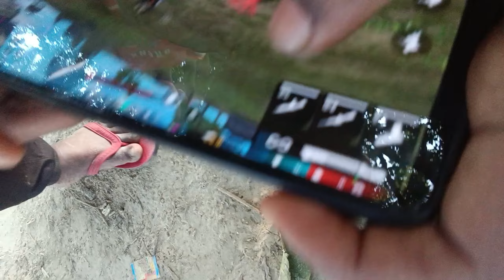ber khane ja rahe hain#ankitkumar-ps8oo